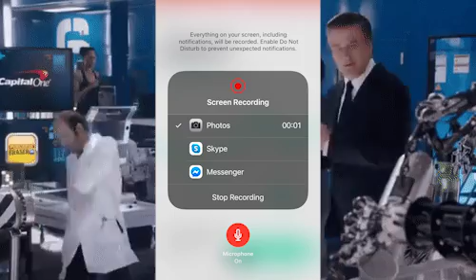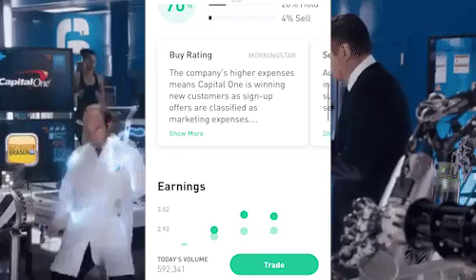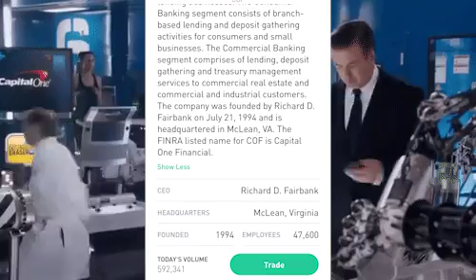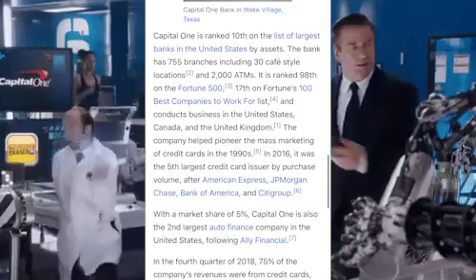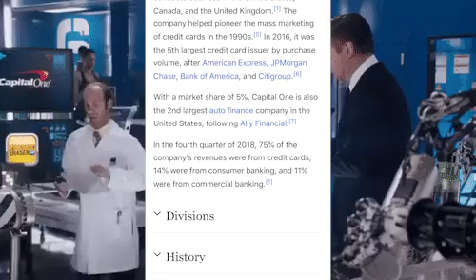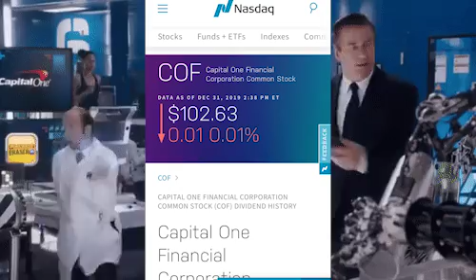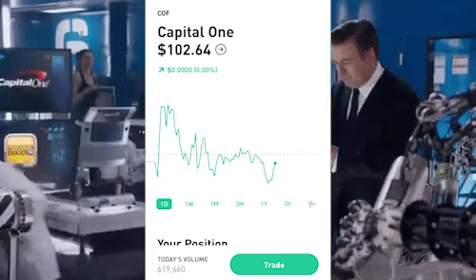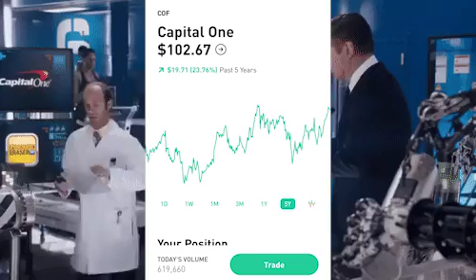1 New Financial Services Stock Added To My $17,000 Robinhood Portfolio | Capital One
Ticker Symbol: COF

Capital One: $102.91 per share (Dividend Yield: 1.55)

1) Market Cap: 47.80B
2) P/E Ratio: 9.14
3) CEO: Richard D. Fairbank
4) Headquarters: McLean, Virginia
5) Founded: 1994
6) Employees: 47,600
7) Dividend Payout: $0.40 every 3 months

Get A Free Stock By Beginning Trading With The Robinhood APP:
Your free stock is waiting for you! Join Robinhood and we'll both get a stock like Apple, Ford, or Facebook for free.